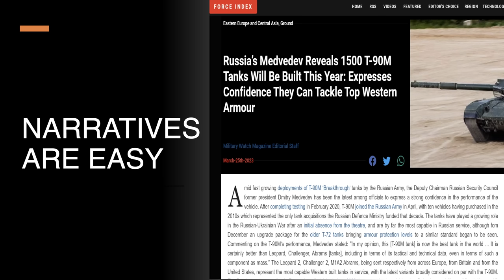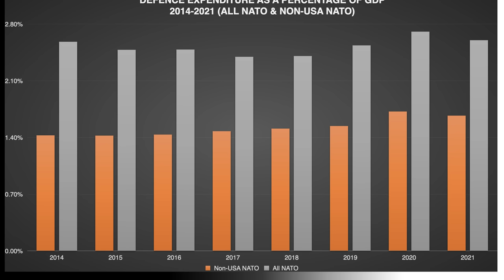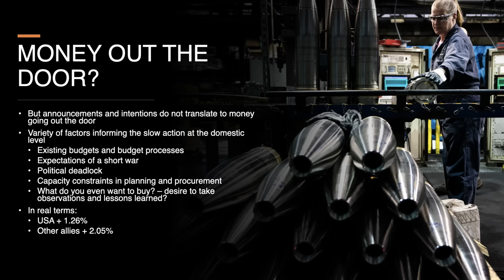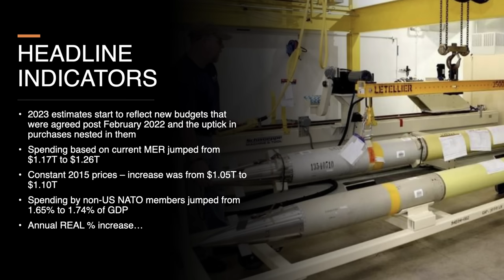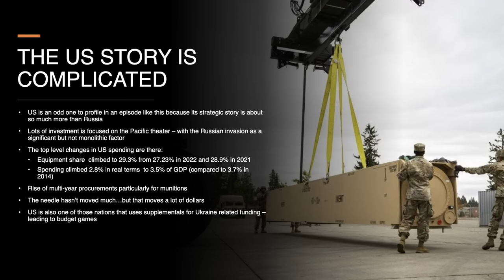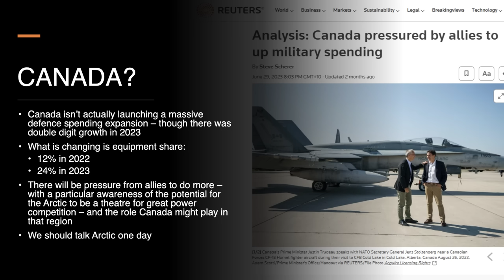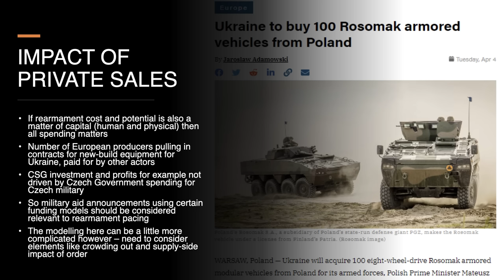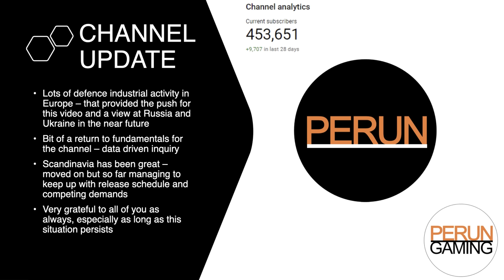NATO Rearmament & Spending in 2023 - Is NATO answering the Russian Challenge?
2022 dramatically changed rhetoric around NATO's strategic position and the importance of conventional military deterrence and preparedness, particularly in Europe.

While many politicians were quick to speak on the need to respond decisively to the new envioronment, both by aiding Ukraine and also building up domestic capability, there was an open question over whether the will and capacity was there to convert announcements into orders and deliveries.

Today, we look at NATO defence spending estimates for 2023 to get an idea of what patterns are emerging, and ask how NATO is responding to the Russian challenge.

Caveats and Corrections:
The main additional caveat to apply to this video is that the expenditure figures are mostly based on a single source - the defence expenditure figures published by NATO

This means that you may see figures that you think are 'wrong' - in that they do not accord with other sources or methodologies - for example SIPRI figures, nationally published figures or documents like the US NDAA. They are used because they allow for the comparison of multiple nations over multiple years using a consistent methodology and definitions.

While if generating figures myself, I would likely use a different figure and methodology in at least some cases, data analysis of this kind prizes consistency over time and between different parties - which is why I've chosen not to deviate from these figures during this presentation.

All other normal caveats and disclaimers apply, including the nature of the material as entertainment and apologies for any perceived errors or omissions.

Relevant sources/reading:
Defence expenditure by NATO countries - updated to mid 2023

DW - what happened to the 100B Euro special fund?

Article on Russia building 1,500 T90M tanks per year (press X)

Example industrial and supply agreement - artillery ammo for UA

Timestamps:
00:00 — The Race To Rearm: NATO Spending In 2023
02:31 — What Am I Talking About?
03:01 — Data Interpretation
06:43 — The Pre-invasion Picture
10:39 — NATO Responds - 2022
19:59 — NATO Figures - 2023
27:32 — National Examples
27:41 — The US
29:26 — Poland
32:33 — Germany
34:36 — Canada
36:35 — Additional Budget Drivers
44:17 — In Perspective
48:24 — Conclusion
49:23 — Channel Update